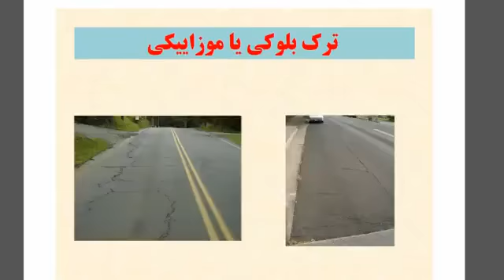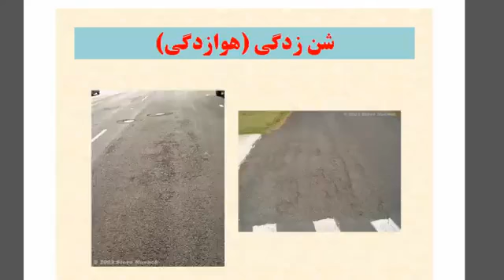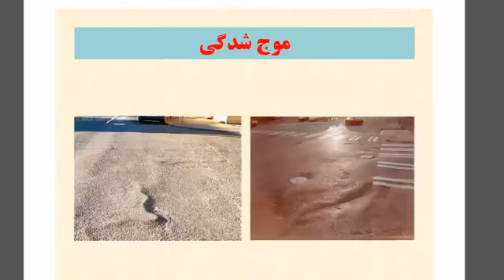آموزش لکه گیری و ترمیم رویه آسفالت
جهت دریافت جزوه آموزش لکه گیری و ترمیم رویه آسفالت به آدرس زیر مراجعه نمائید